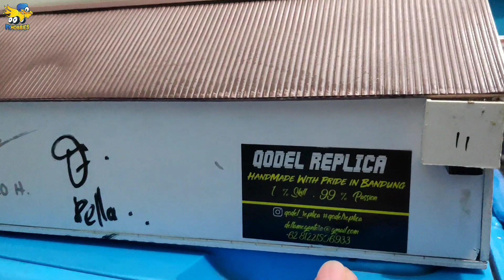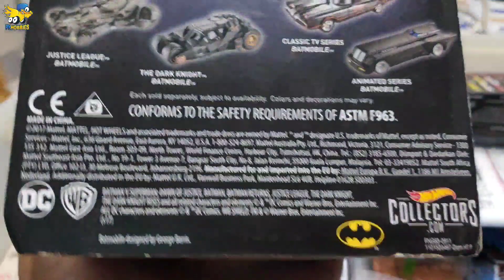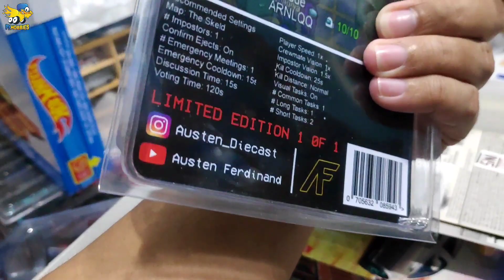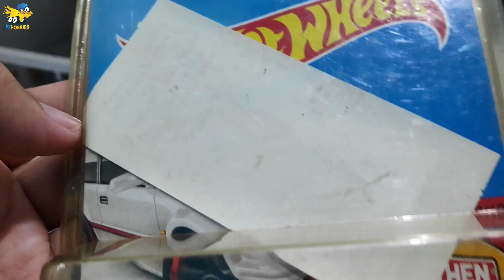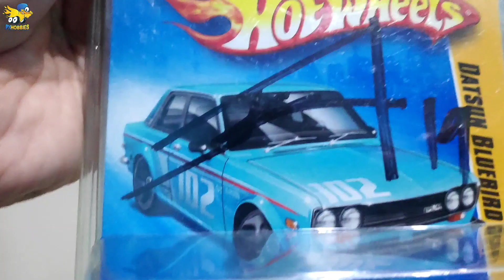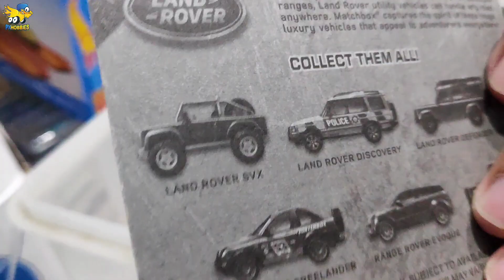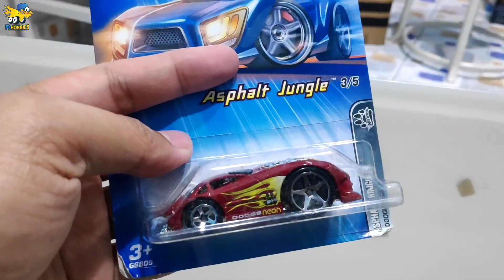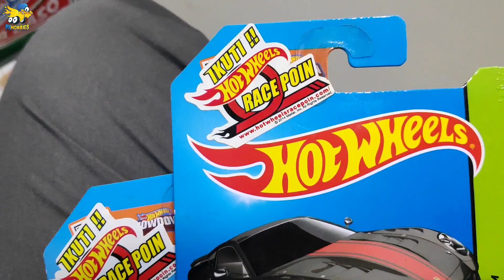KOLEKSI HOT WHEELS PALING BERHARGA PX HOBBIES, SUPER TREASURE HUNT LEWAT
Nah ini video :
- Hot wheels Among Us

Beli Hotwheels Segel SNI Lot N 2021 di NJToys
Shopee belinya di NJToys

👉 Beli Track Hot Wheels Terlaris Double Loop Dash disini:
ml
👉 Beli Track Set Hot Wheels Monster Truck disini:

Official Store Px Hobbies:
Tokopedia